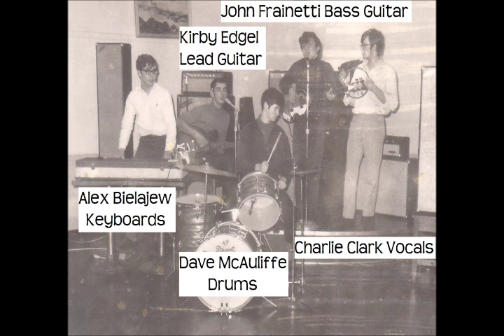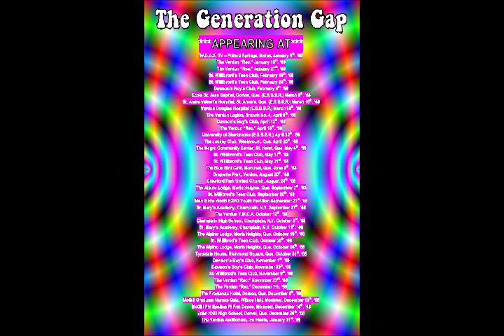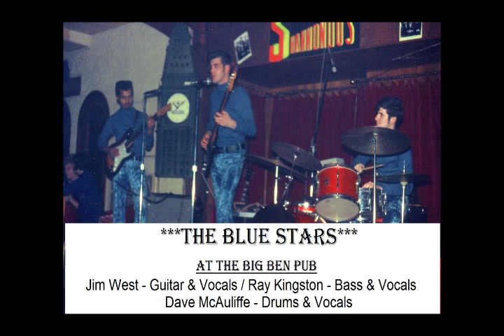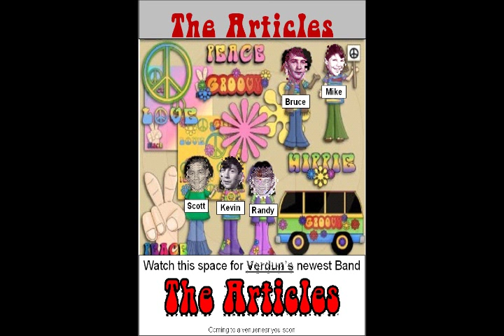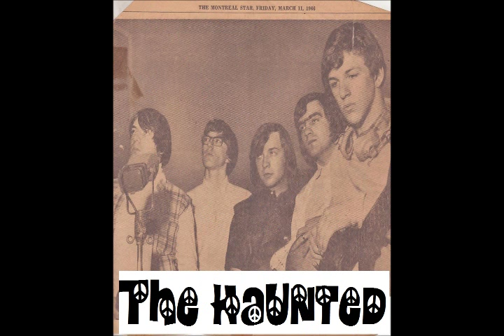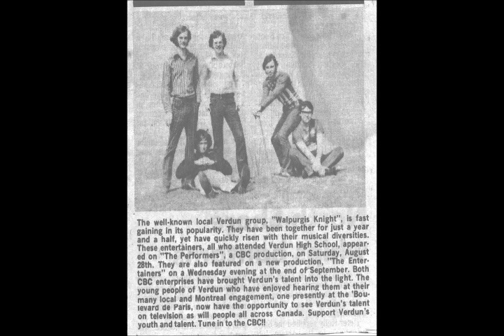My Best Movie Verdun Music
Verdun Quebec bands and the musicians from Verdun in the 60's and where their paths have taken them. Enjoy.